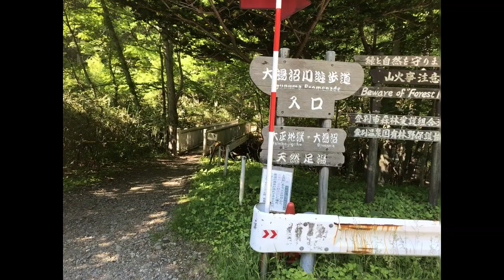登別温泉の大湯沼川遊歩道（2021年6月）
登別温泉にある大湯沼川遊歩道の散策スポットがあります。
大自然に囲まれた遊歩道を歩きながら硫黄泉が交じった川で
天然足湯なども愉しめたりします。